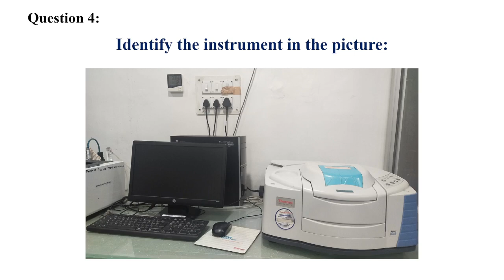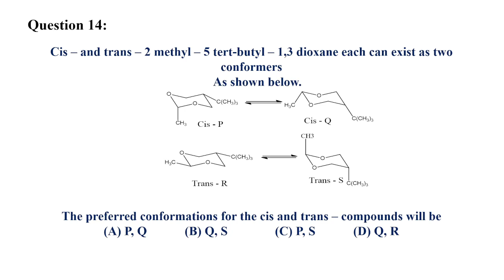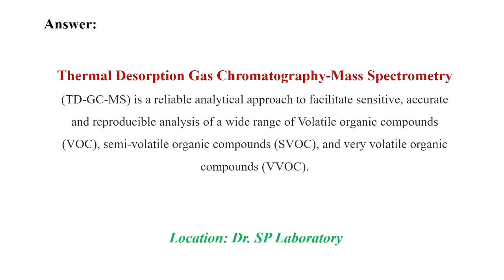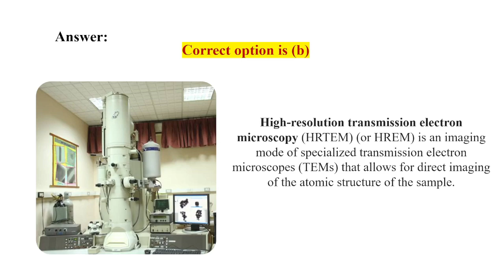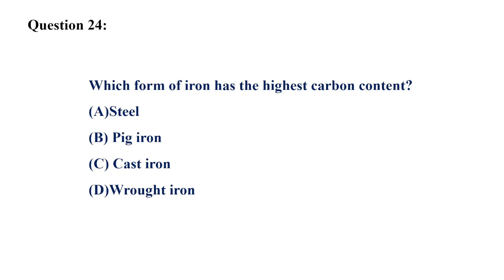Best Chemistry Quize Questions and answers part 3